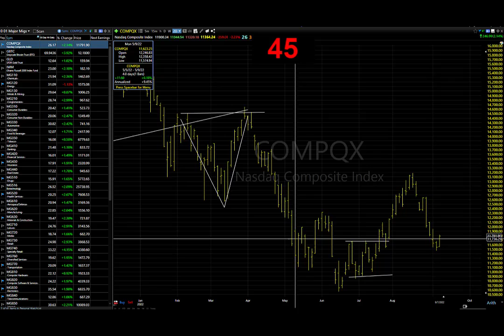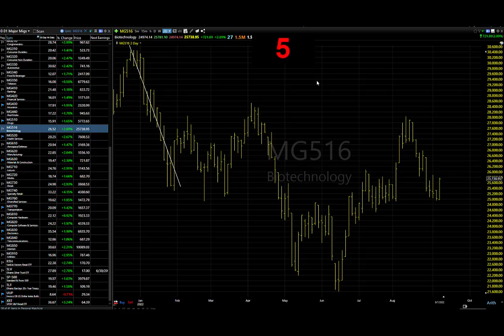09/08/22 Dave Landry's Market In A Minute-No Setups Is Probably A Good Thing